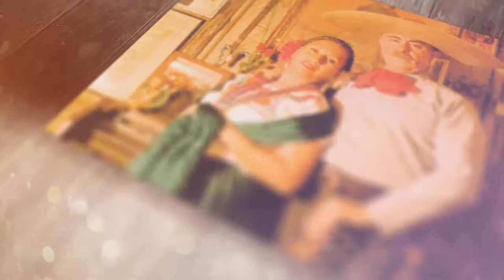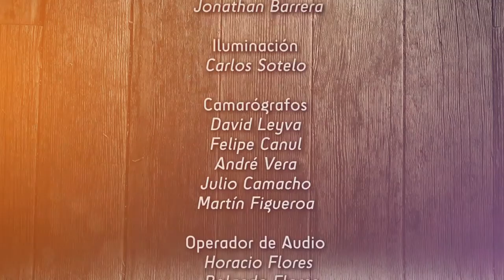Lo que ya no se canta - Mujer liviana (cap. 27)